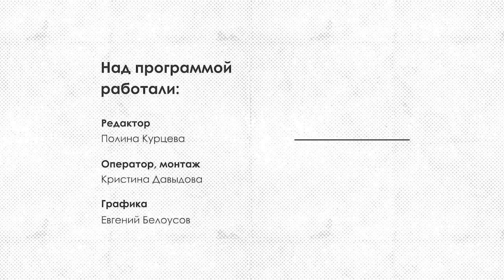Работы Н.К. Рериха в Смоленске. 100 лет-100 шедевров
Виртуальный Русский музей